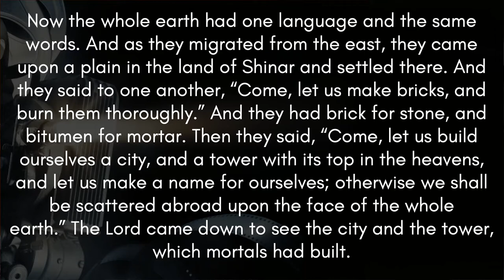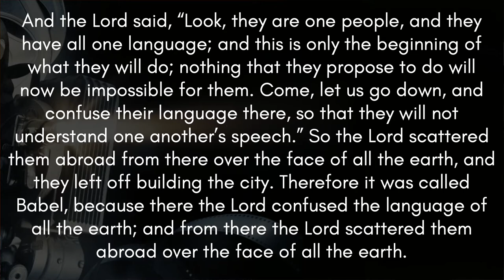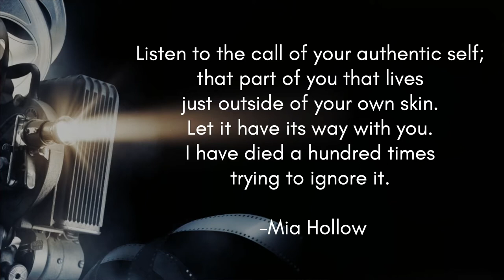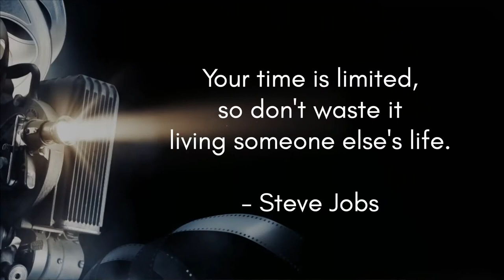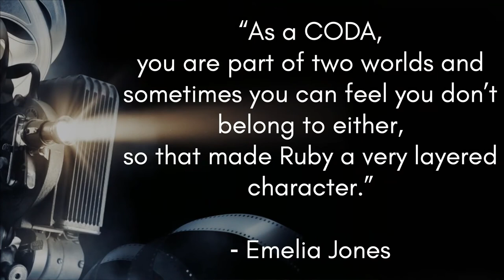2022-07-17 - Sermon - CODA: Do you have something to say?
Continuing our "Reel Faith" series, today Rev. Dr. Russ Peterman looks at the academy award film CODA as well as Chapter 11: 1-9 in Genesis. A lot of pretty voices have nothing do say. Do you have something to say?